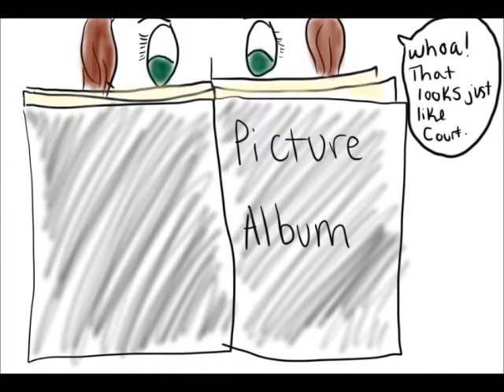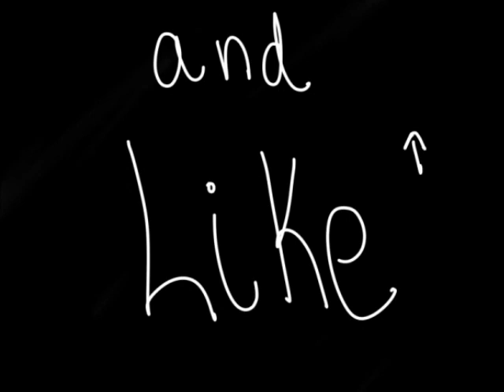Drawn To Life: Meeting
Song: Hazy- Rosi Golan (ft. William Ftizsimmons)

This is our version of Drawn to Life. :) We'll be drawing more stories beyond this, but this is about how we officially met. In case you're confused this is the summary:

Courtney moved to Allie's town in 4th grade, or 2003. When she first moved to town, the neighbor girls were really mean to her and she hated it in this new place, until Allie introduced herself to Courtney. Allie meanwhile had gone to see what class she'd be in and vowed to make a new friend with someone she didn't know, who just happened to be Courtney since their last names were so close. Once Allie worked up the courage to introduce herself, they became best friends almost overnight. 9 years later, the girls were graduating from High School and Allie had to pick out a childhood photo for a senior slideshow she was in. Whilst flipping through a picture album she came across one of her in a dance class next to a girl she thought resembled Courtney a lot, but knew it couldn't be her since they first met in 4th grade, not when they were 4. She jokingly sent the picture to Courtney, but the two soon came to realize they HAD been in the same dance class with the same teacher, and it actually was Courtney. The two have been best friends since they were 4 years old. If you don't believe in fate, here's a strong example.